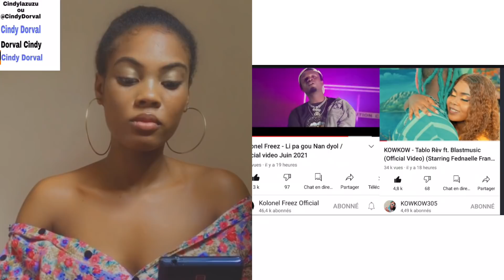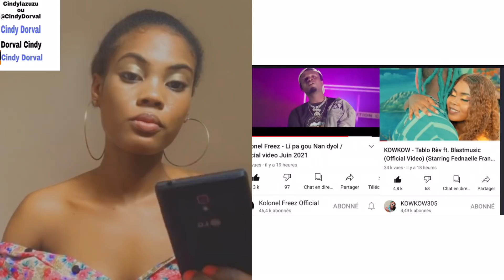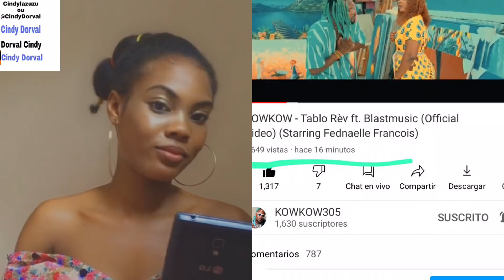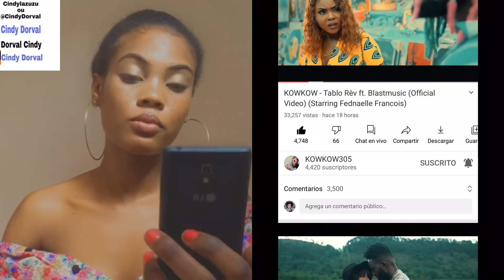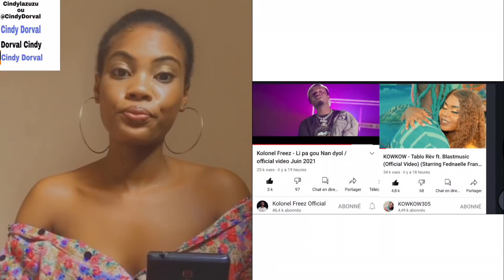ANMWEY VIN GAD KOMAN FEDNAELLE BAT YON GRO ATIS NAN HMI LA KI SÒTI MUSIC YÈ TOU KOWKOW DWE DOUBLEL💵